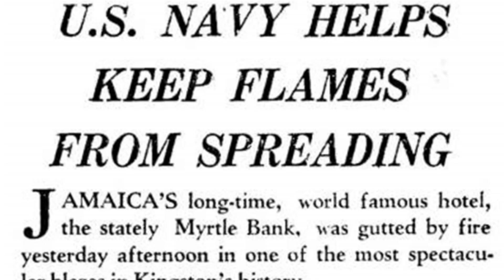Myrtle Bank Hotel Burns Down | Ole Time Jamaica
On February 27, 1966, the largest hotel in Jamaica burned down. This hotel which catered only to tourists and a minority class of Jamaicans was never re-built. Today, the Jamaica Stock Exchange is located on the property at the top of Harbour Street, downtown Kingston.